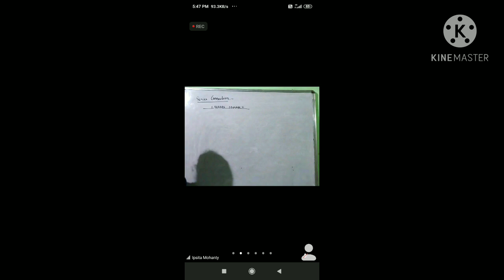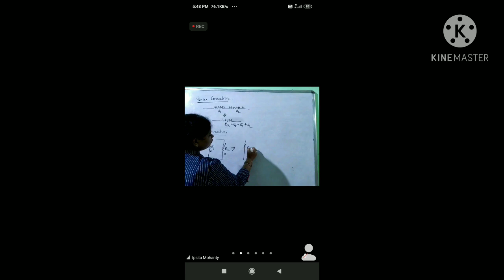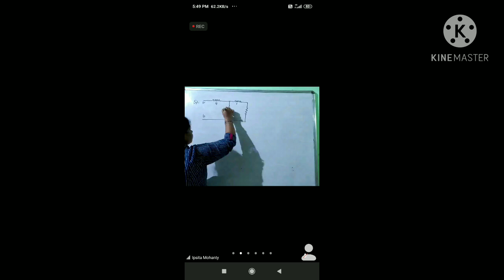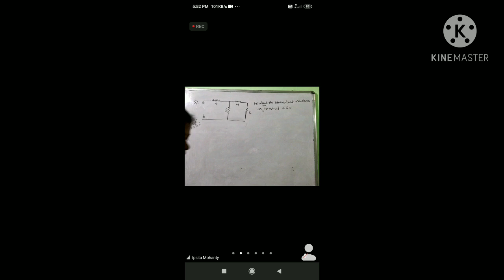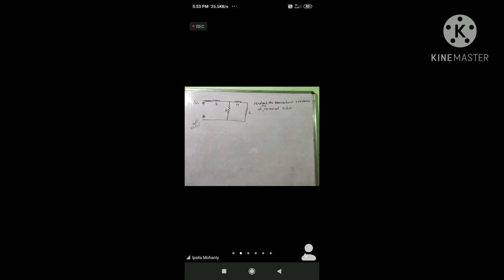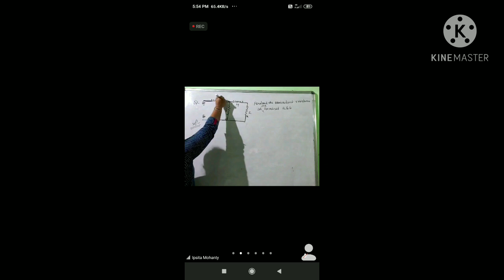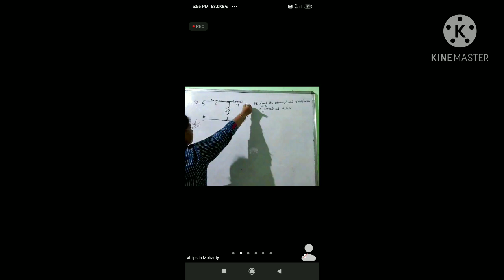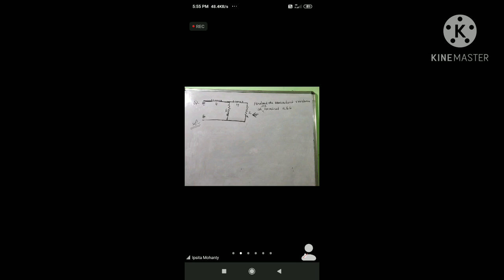𝙋𝙧𝙤𝙗𝙡𝙚𝙢 𝙤𝙣 𝙨𝙚𝙧𝙞𝙚𝙨 𝙖𝙣𝙙 𝙋𝙖𝙧𝙖𝙡𝙡𝙚𝙡 𝘾𝙤𝙣𝙣𝙚𝙘𝙩𝙞𝙤𝙣𝙨 𝙋𝙖𝙧𝙩 1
𝙏𝙞𝙩𝙡𝙚 -𝙋𝙧𝙤𝙗𝙡𝙚𝙢 𝙤𝙣 𝙨𝙚𝙧𝙞𝙚𝙨 𝙖𝙣𝙙 𝙋𝙖𝙧𝙖𝙡𝙡𝙚𝙡 𝘾𝙤𝙣𝙣𝙚𝙘𝙩𝙞𝙤𝙣𝙨 𝙋𝙖𝙧𝙩 1

𝙏𝙝𝙞𝙨 𝙑𝙞𝙙𝙚𝙤 𝙞𝙨 𝙧𝙚𝙡𝙖𝙩𝙚𝙙 𝙩𝙤 "𝙀𝙡𝙚𝙘𝙩𝙧𝙞𝙘𝙖𝙡"

𝙏𝙤𝙙𝙖𝙮'𝙨 𝙏𝙤𝙥𝙞𝙘 𝙞𝙨 1.3 𝙎𝙩𝙖𝙩𝙚 𝙊𝙝𝙢’𝙨 𝙡𝙖𝙬 𝙖𝙣𝙙 𝙘𝙤𝙣𝙘𝙚𝙥𝙩 𝙤𝙛 𝙧𝙚𝙨𝙞𝙨𝙩𝙖𝙣𝙘𝙚  𝙖𝙣𝙙 𝙨𝙤𝙢𝙚 𝙥𝙧𝙤𝙗𝙡𝙚𝙢 𝙙𝙚𝙛𝙞𝙣𝙚 𝙧𝙚𝙨𝙞𝙨𝙩𝙖𝙣𝙘𝙚

𝙏𝙝𝙞𝙨 𝙩𝙤𝙥𝙞𝙘 𝙞𝙨 𝙎𝙪𝙗 𝙋𝙤𝙞𝙣𝙩 𝙤𝙛  1𝙎𝙩 𝘾𝙝𝙖𝙥𝙩𝙚𝙧
𝙁𝙐𝙉𝘿𝘼𝙈𝙀𝙉𝙏𝘼𝙇𝙎